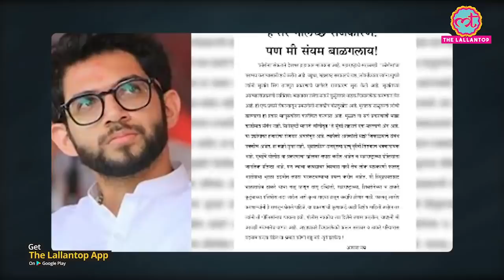Sushant Singh Rajput death मामले पर Aditya Thackeray बोले- सड़कछाप राजनीति हो रही है |Mumbai Police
Sushant Singh Rajput death case investigartion: Aditya Thackeray, Maharashtra's environment minister and Shiv Sena leader, has reacted to the allegations leveled against the Maharashtra government regarding Sushant Singh Rajput's death case. Aditya said that Sushant's death was unfortunate and shocking and Mumbai police is investigating in this case. He said that those who do not believe in the law are unnecessarily creating suspicion and are trying to not allow proper investigation. Watch the video for more details.